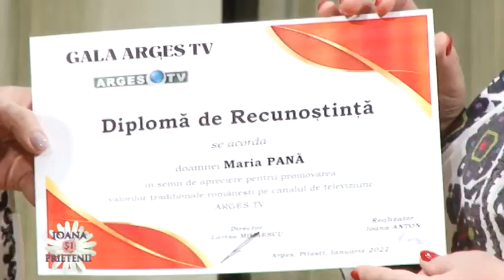1 IOANA SI PRIETENII - 18 februarie 2022 - Gala Arges TV - partea a II-a